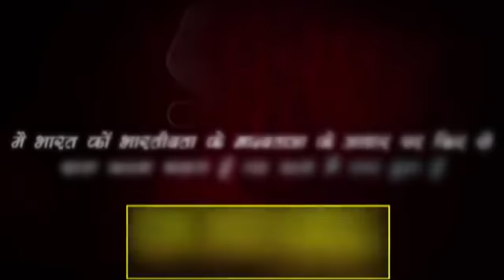Rajiv Dixit - समलेंगिकता (Homosexuality) पर रा